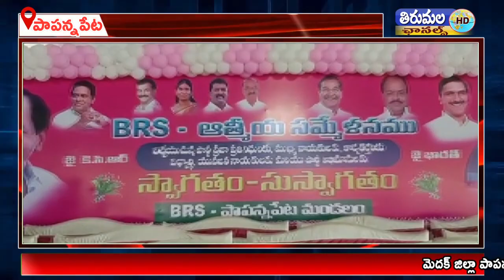పాపన్నపేట మండల BRS పార్టీ కార్యకర్తల ఆత్మీయ సమ్మేళనం లో పాల్గొన్న ఎమ్మెల్యే పద్మాదేవేందర్ రెడ్డి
మెదక్ జిల్లా పాపన్నపేట మండల BRS పార్టీ కార్యకర్తల ఆత్మీయ సమ్మేళనం సందర్భంగా పాపన్నపేట్ మండల్ ఎల్లాపూర్ బ్రిడ్జి వద్ద నుండి లక్ష్మి నగర్ వరకు భారీ ర్యాలీ నాయకులు కార్యకర్తలు. లక్ష్మినగర్ -గాంధారి పల్లి రోడ్డులో ఎస్ ఆర్ గార్డెన్స్ లో  BRS కార్యకర్తల ఆత్మీయ సమ్మేళనం లో పాల్గొన్న ఎమ్మెల్యే పద్మాదేవేందర్ రెడ్డి